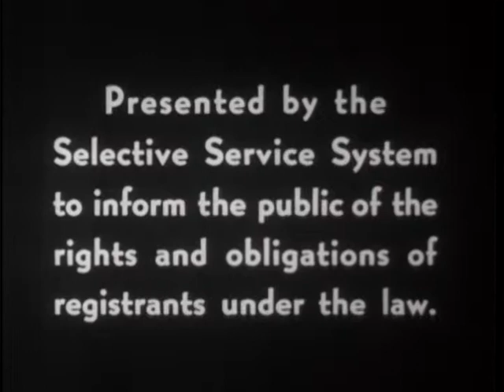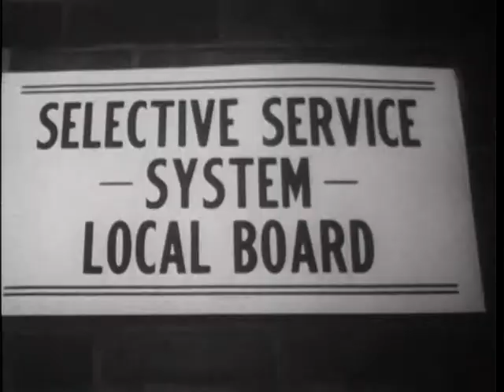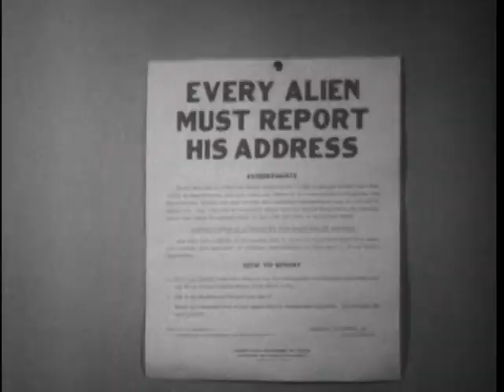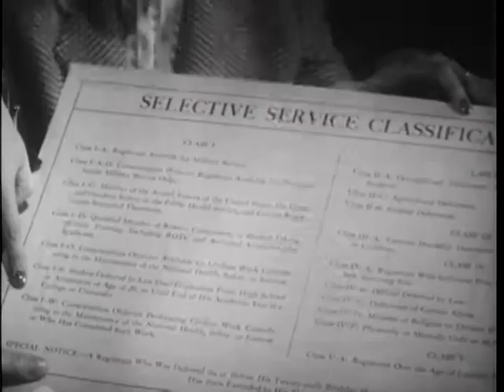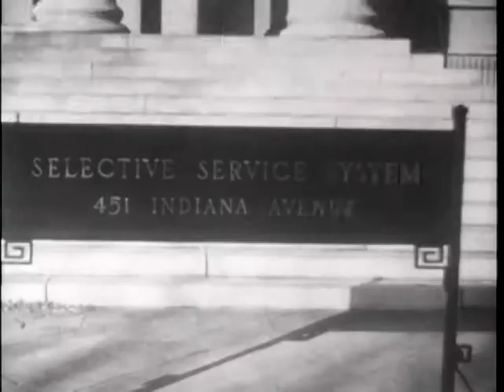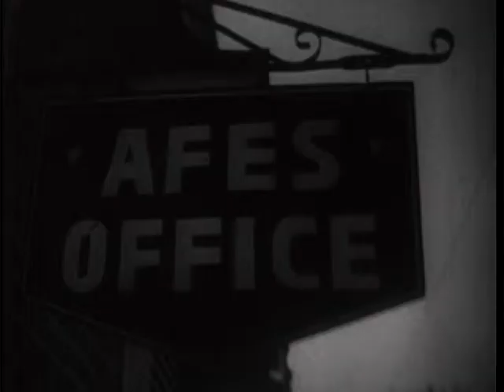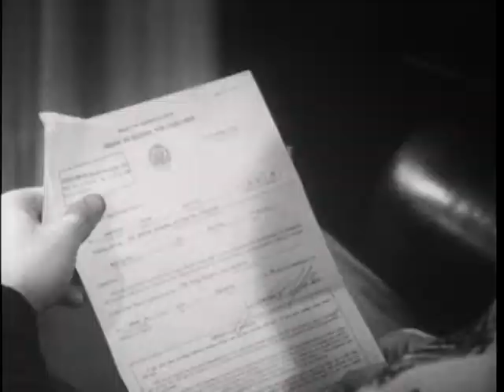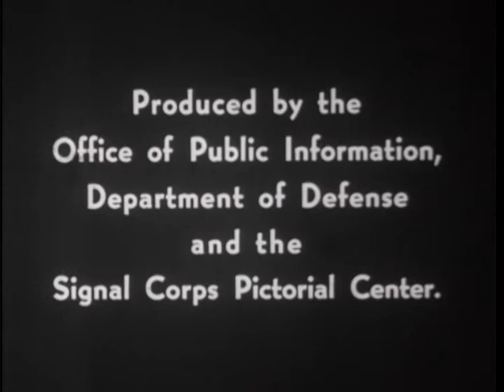Time To Go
Time To Go - National Archives and Records Administration   - ARC Identifier 37654 / Local Identifier 147.1 - Selective Service System. (1948 - ).  DVD copied by IASL Master Scanner Timothy Vollmer.